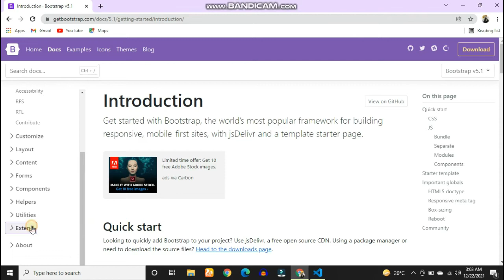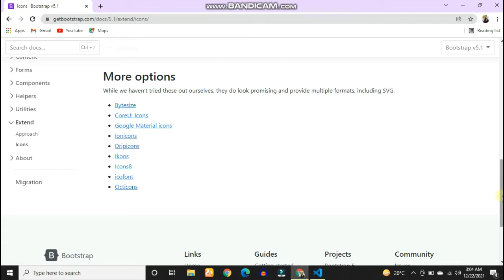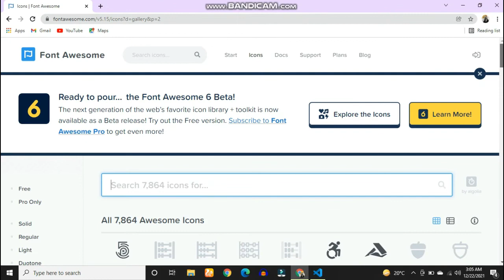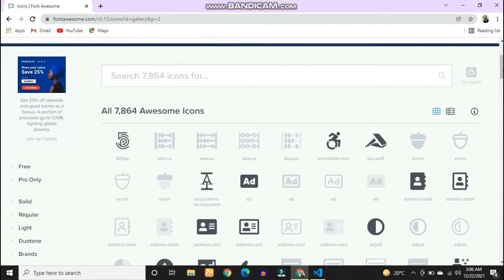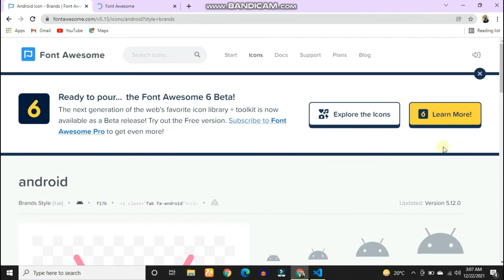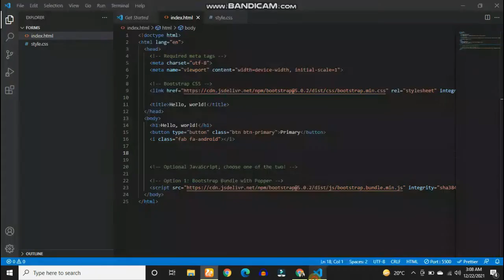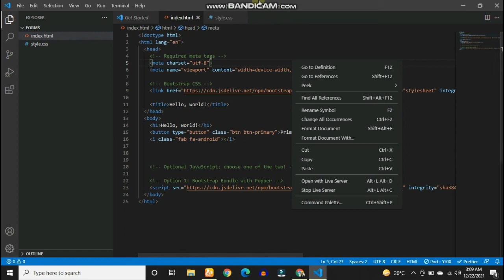Bootstrap5 Introduction Part 2 || Digital Hutt || Bootstrap tutorial for Beginners in Hindi / Urdu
In this video we talked about Introduction of Bootstrap. Please Share this playlist with your friends and family so that they can learn about CSS.